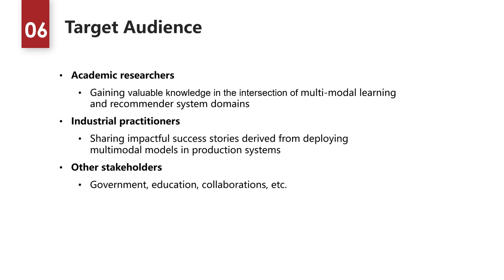[tt6022] Multimodal Pretraining and Generation for Recommendation: A Tutorial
"Multimodal Pretraining and Generation for Recommendation: A Tutorial

Jieming Zhu, Xin Zhou, Chuhan Wu, Rui Zhang and Zhenhua Dong"